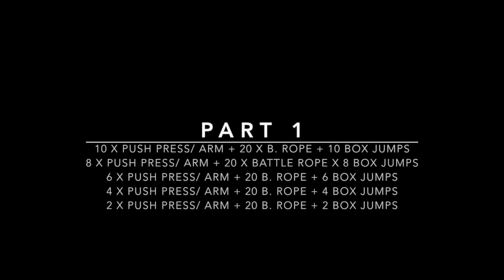WATER POLO: CROSSFIT for water polo PLAYERS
Conditioning & Intense WORKOUT for water polo PLAYERS (and goalies)

You can do it in PRE SEASON or IN SEASON